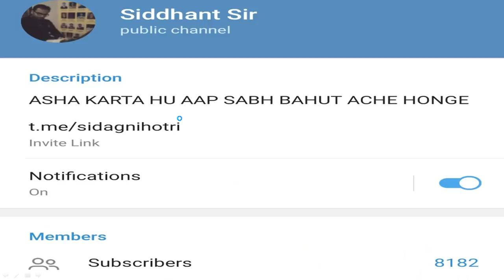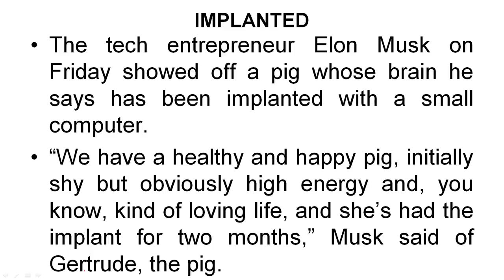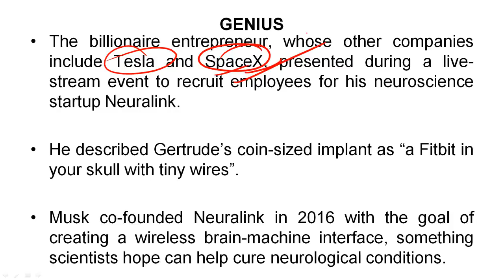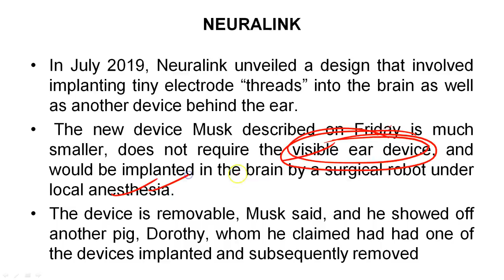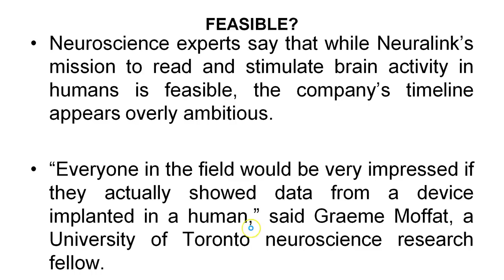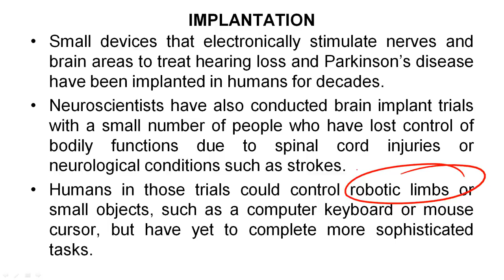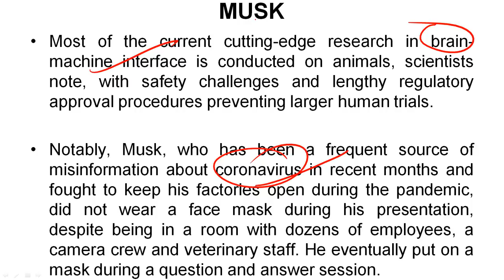Elon Musk's Neuralink unveils Pig with a Computer Chip in its brain - Know all about it